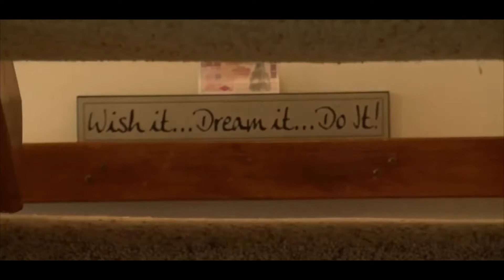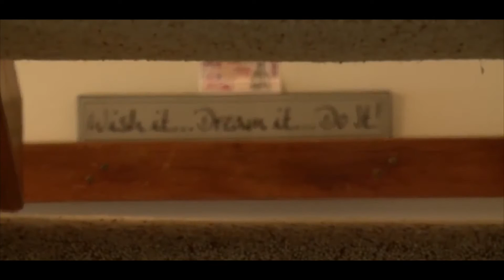Fight Back! A Motivational Video Starring James Lambert.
In this powerful motivational video I encourage you to fight back at anything that is stopping you from realising your true potential. Dedicated to those of you who feel as if life has you against the ropes, do not give up! Your victory is assured but only if you "fight back!"

Join the Wolfpack:

CJ-Chan

You want to have your own video?

Books
Be Happy In 24 Hours
I Can!
Happiness For The Soul
The Warrior Spirit
The Choice
The Wedding Ring
The Little Book Of Happiness

If this video has been of service or if any of my videos have been of value to you, either now or in the past, I would be most grateful to accept a donation from you via PayPal. By contributing you will be directly helping James Lambert Coaching spread inspiration, positivity and motivation around the world. Your gift supports me to continue this work through these videos. Thank you 🙏